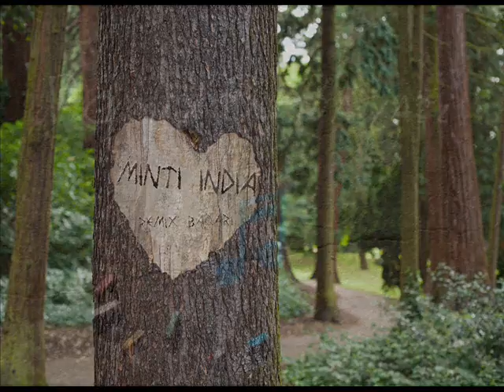By Baqari Minti India (Part 1 Update 2015)